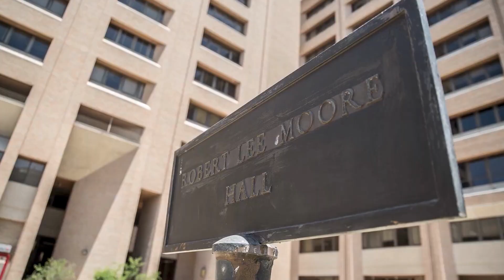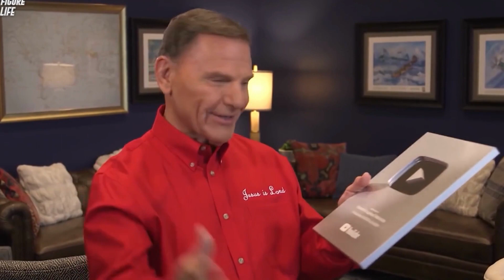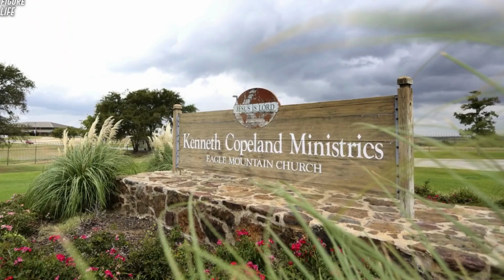Top 10 RICHEST PASTORS in the World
@extravagantfacts5446 we created for you Top 10 richest pastors in the world video.

The days when Christianity is labeled with neediness, church rodents were respected the least fortunate among poor people, and ministers are known with clothes and hopeless way of life, in light of the manner in which they suffer from destitution are gone long time ago.
The new regulation has produced council for most extravagant and richest pastors worth huge number of dollars, working in a worldwide association, driving costly vehicles, flying with every available luxury, inferable from individual personal luxury planes, and building a multi-million house of God.

The new century richest pastors were known to be not to be wealthy in words, but rather extra cash. Truth to be told, houses of worship are the new evolutional businesses among the fortune-500 industry by Forbes 2022 rating due to the position they order locally. Since a huge number of unfamiliar monetary standards are being raised from their administrations, and a large portion of these incomes of richest pastors are untaxed and are in credit to the visionary.
In spite of the fact that there are various richest pastors with different uncensored moving messages, making it basically difficult to distinguish the good and the bad from the group. There is no procedural method for out-screening them, by which made a need for admirers not to be a prey in that frame of mind for being under a shepherd.
The principal motivation behind why we want to discuss the Forbes Top 10 richest pastors on the planet and furthermore feature insights regarding them.
 This video showing you The top 10 richest pastors on the planet as per Forbes 2022.
Look at the rundown of the top 10 richest preachers on the planet.
Do you agree with our list of Top 10 richest pastors in the world?
Do we miss anyone? Please let us know in comment section below.